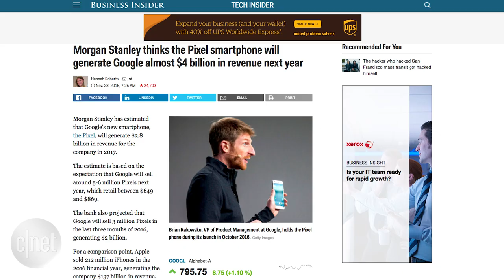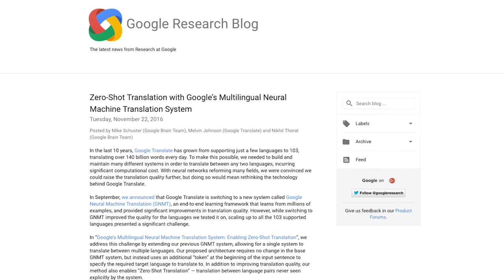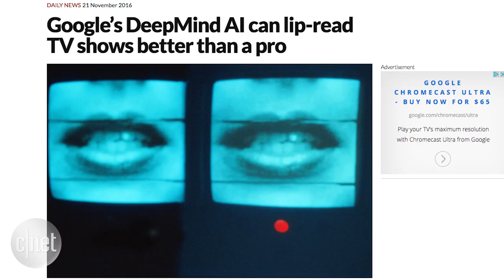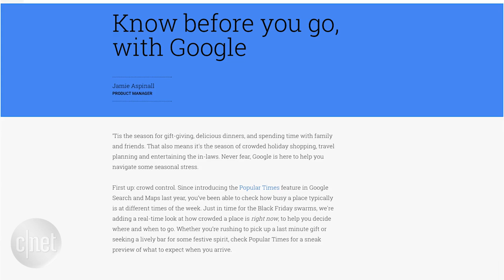Android 7.1.1 is coming for the 5X and 6P on December 6 (Googlicious)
The Google Pixel is exceeding expectations and Google showcases its advancements in artificial intelligence.